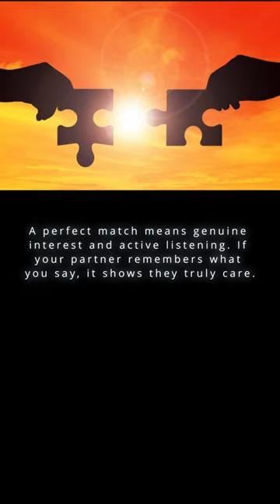7 Signs You've Found the Perfect Match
Love Stainless
LOVE Heart
Love Ring

Discover the 7 signs that you've found your perfect match in this quick and engaging YouTube short! Learn how genuine connection, celebrating successes, acceptance, shared interests, active listening, emotional support, and open communication can indicate that you're in a healthy, loving relationship. Have you found your perfect match? Share your thoughts and experiences in the comments below!